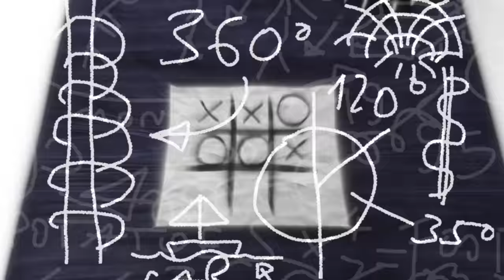Gamera Beats Godzilla Ultima (Silly Fan Animation)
Godzilla doesn't score a singular point!